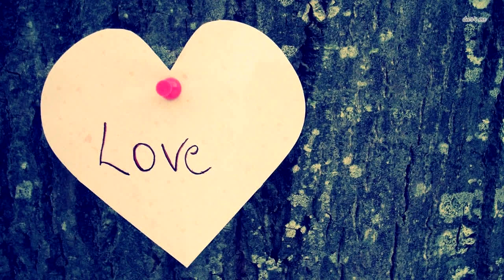Фотографируя дочку, она заметила жуткую вещь, от которой волосы встали дыбом!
Брук Миллс сфотографировалась возле своего дома. Внимание пользователей привлекла змея, сползающая с дерева в момент съемки. Как рассказала изданию MyStateline мать девочки, которая и является автором снимков, она не сразу заметила сливающуюся с деревом змею.